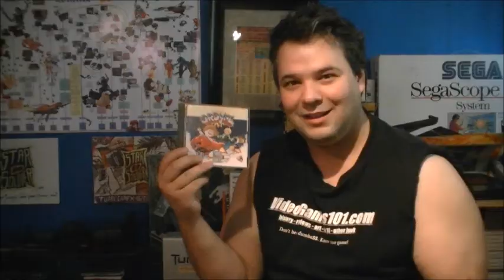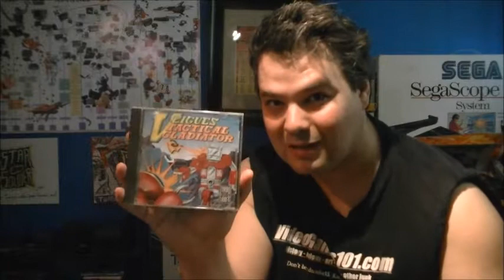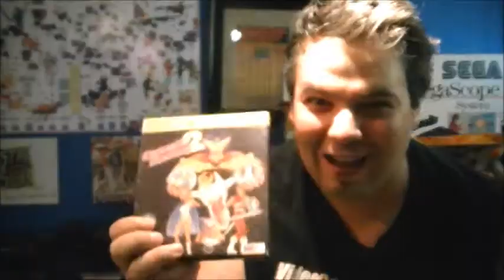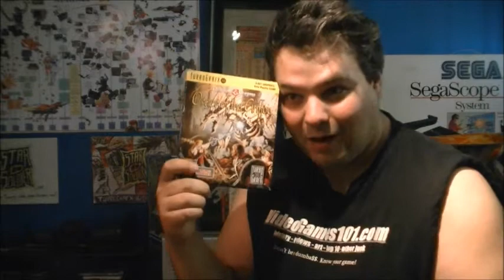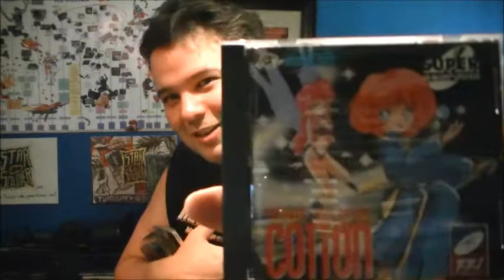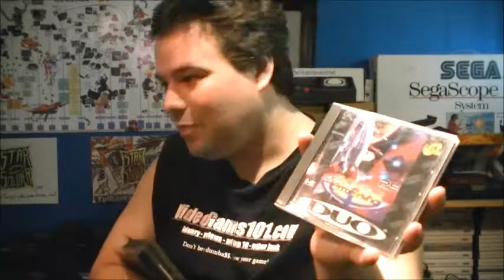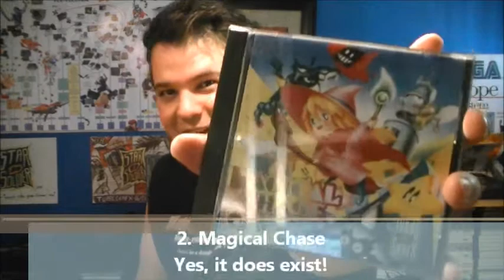Top 10 obscure video games for the Turbografx-16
Trying a new channel.